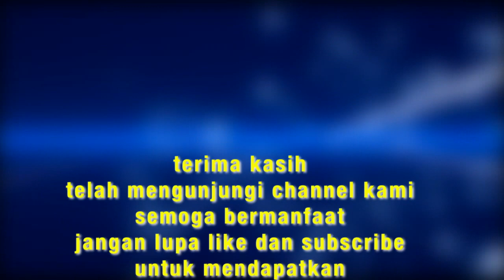Doa yg Diwasiatkan Nabi Kepada Sayyidina Muaz | Alhabib umar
doa ini diajarkan Rasulullah kepada sayyidina muaz agar beliau dan siapapun yg membacanya pandai bersyukur kepada Allah dan dijelaskan juga dalam video ini makna syukur yg sebenarnya.

teks doa bahasa indonesia
ALLAHUMMA A'INNIIY 'ALAA ZIKIRIK WA SYUKRIK WA HUSNI 'IBAADATIK

TERIMA KASIH ATAS LIKE DAN KOMENTAR BAIKNYA SERTA DOANYA